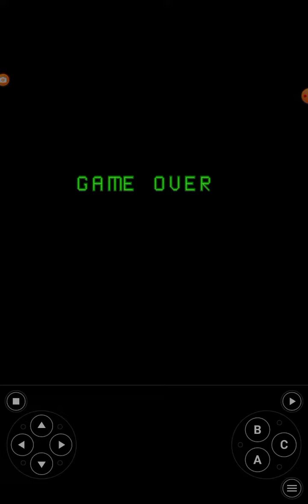game Over: Terminator 2 (Genesis)